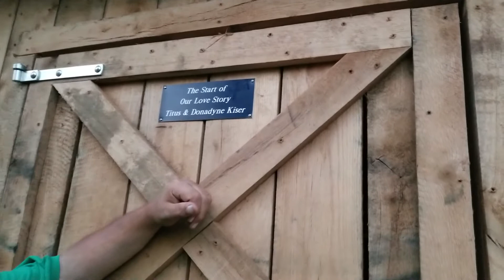Signs are up at the Barn! Randy Kiser finds his parents' sign.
Bland County Fairgrounds   Bland, VA   08/13/2018